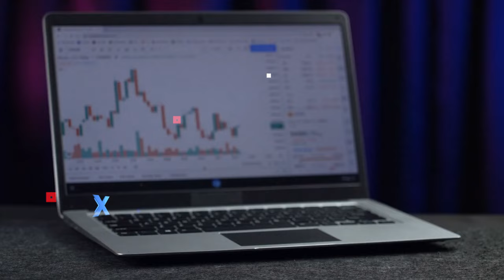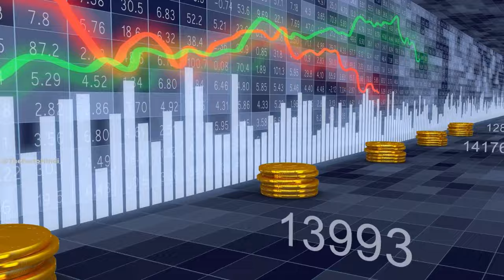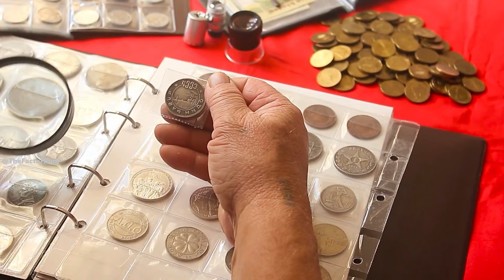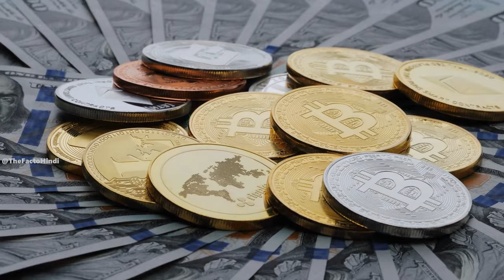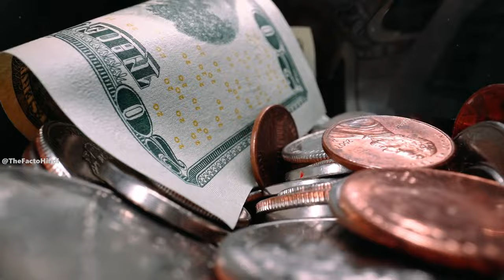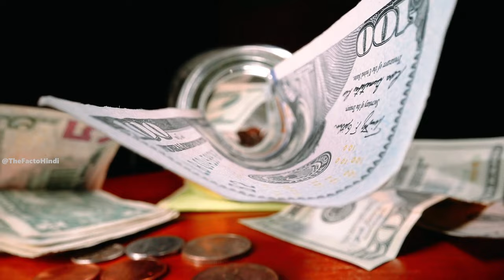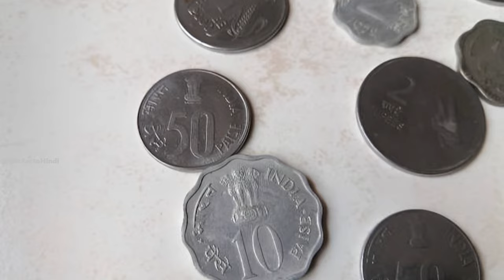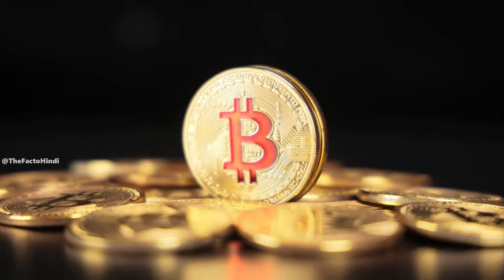मुद्रा का इतिहास आपका दिमाग घुमा देगा | History of Money | Paisa Kesay Bana ?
मुद्रा का इतिहास आपका दिमाग घुमा देगा
History of Money
Paisa Kesay Bana ?